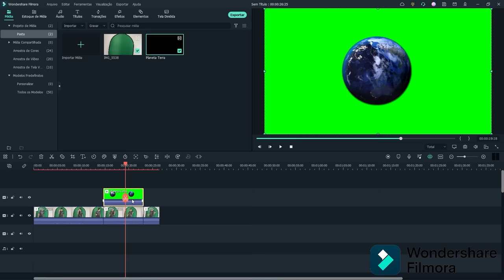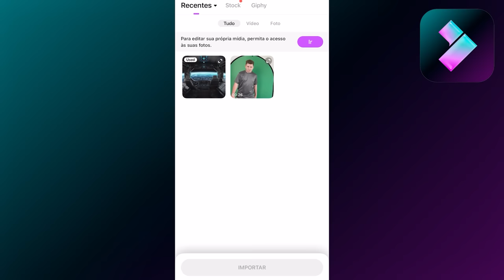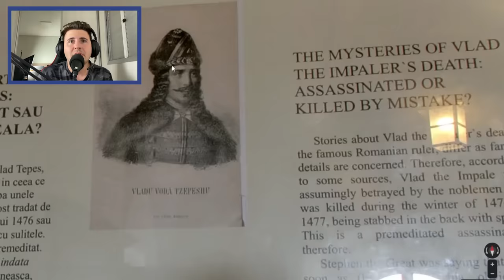COISAS BIZARRAS FLAGRADAS PELO GOOGLE MAPS!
*Publicidade*

Assista também:
Minha namorada - @NathaliaAimee
Enaldinho - @enaldinho